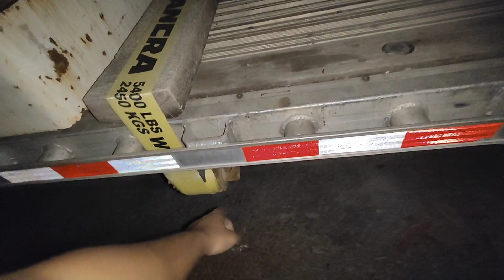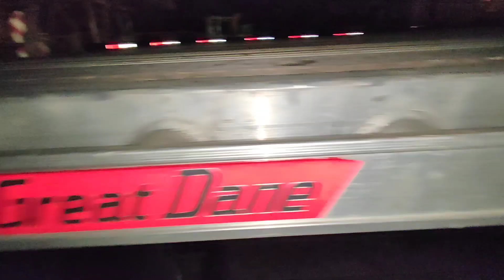Fully Loaded Step Deck - Overnight Shipping